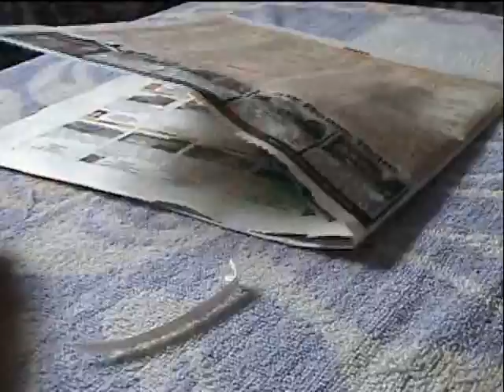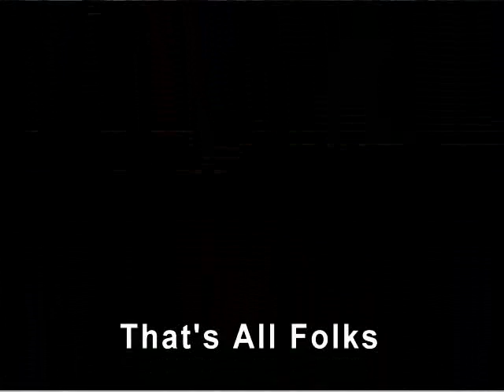Meet the Birds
A short introduction to each of my babies